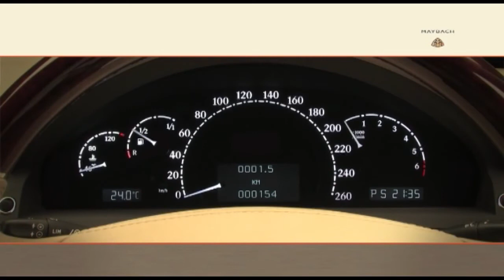Mercedes Benz Maybach Brand Video.mp4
Brand Video of New Launch Mercedes Benz Maybach

Services provided: Concept development, directing, video production

Client: Zung Fu House